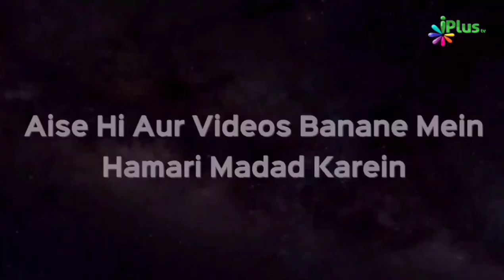Islam The Way To Salvation | Sadiya Shaikh | Taqreeri Muqabala iPlus TV